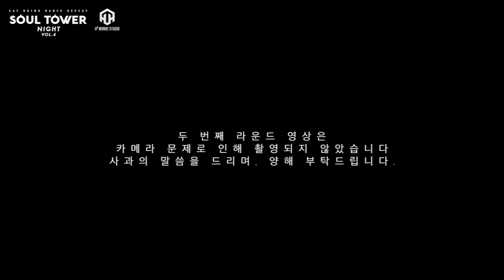연세대 (HARIE) vs 고려대 (KUDT) / 8-4 / Soul Tower Night vol.4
Soul Tower Night vol.4 June
: University 2 on 2 Battle

8강 4번째 배틀

연세대 (HARIE) - 박주완(Turtle King) & 김건민(Gun-A)
vs
고려대 (K.U.D.T) - 이은우(Silver Rain) & 노영민(Beat Fox)

BATTTLE WINNER : O.D.C (DONGKUK UNIV / 동국대)
BATTLE 2ND : BUSTA (KOOKMIN UNIV / 국민대)
BATTLE BEST4 : HARIE (YONSEI UNIV / 연세대)
BATTLE BEST4 : 열혈무군 (SNUST UNIV / 서울과학기술대학교)

SOLO PERFORM 1ST PRIZE : ARTROK (소상필) / 서울과학기술대학교)
SOLO PERFORM 2ND PRIZE : TURTLE KING (박주완) / 연세대학교)
SOLO PERFORM 3RD PRIZE : WALLE BROWN / 한양대학교)

Judges
: NAMI - Zeroback
: GREAT PAC - One Nation & Real Bro
: SUPER PLAYER - Fusion MC

DJ
: PETIT - Style Steps

MC
: Heo Kyungku (허경구)